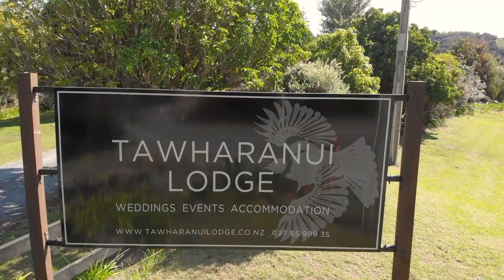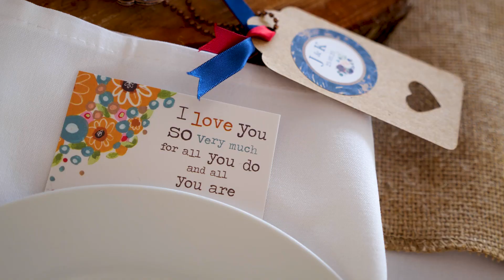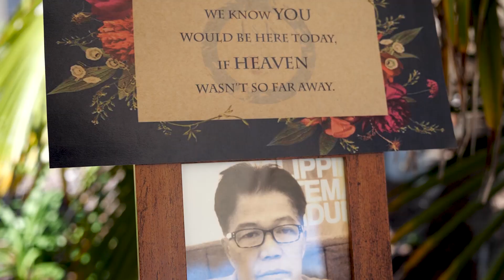Jay and Kaye Wedding, March 25 2021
Tawharanui Lodge, Matakana, NZ